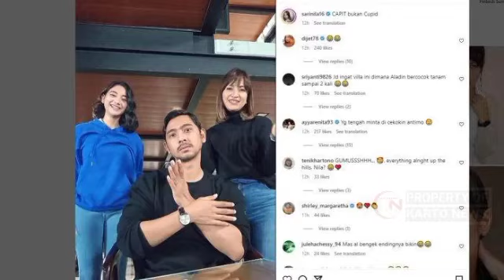Amanda Manopo Dicari Penggemar saat Arya Saloka TikTokan bareng Glenca Chysara